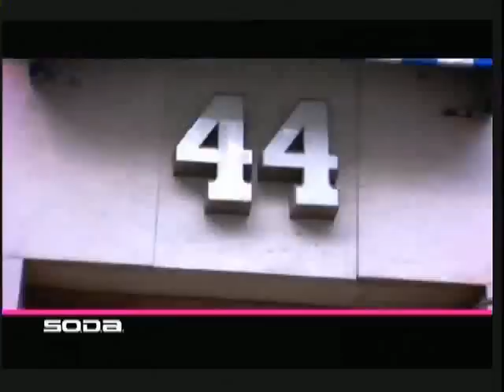Gad Elmaleh Presents French Art Phenom Troy Henriksen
Gad Elmaleh Presents French Art Phenomena  American Painter Troy Henriksen -
TV5 - realisé par Mathieu Duboscq - presenté par Olivier Philippe